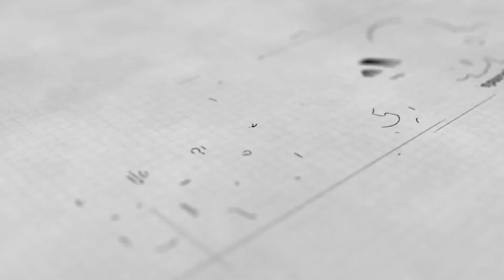माझे कुटुंब माझी जबाबदारी । शिवसेना शहरप्रमुख आणि नगरसेवक वामन म्हात्रे ह्यांच्याकडून जनतेला आवाहन